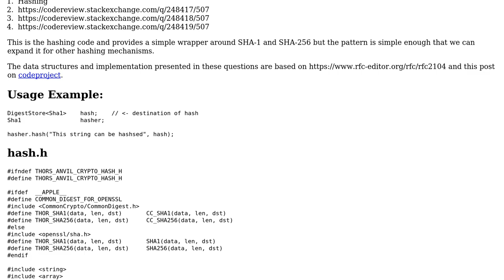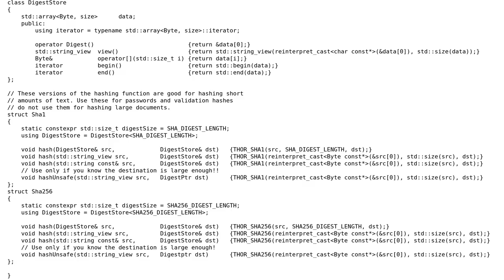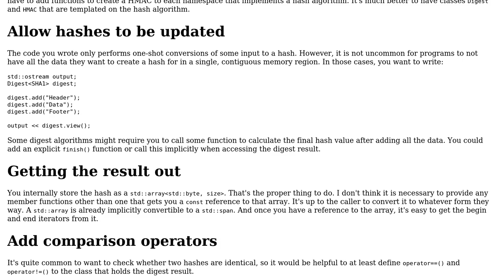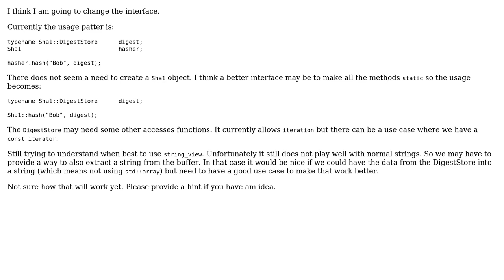C++ Crypto: Part 1- Hash (2 Solutions!!)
C++ Crypto: Part 1- Hash

With thanks & praise to God, and with thanks to the many people who have made this project possible! | Content (except music & images) licensed under CC BY-SA | Music | Images & others | With thanks to user Martin York user G. Sliepen and the Stack Exchange Network Trademarks are property of their respective owners. You are responsible for your own actions.